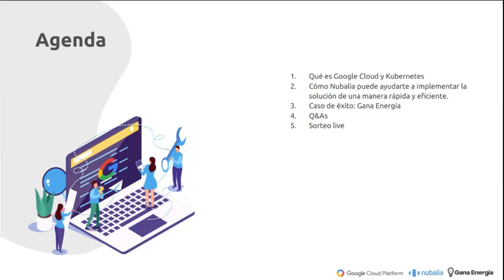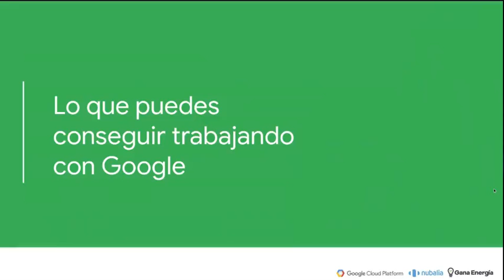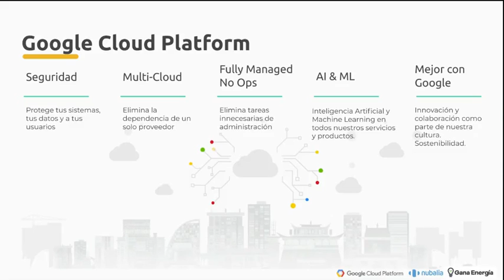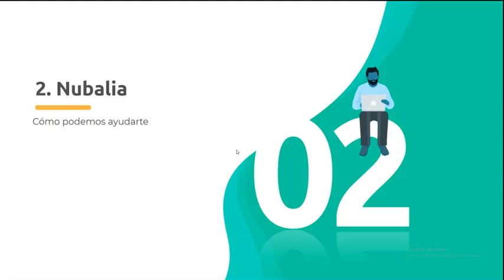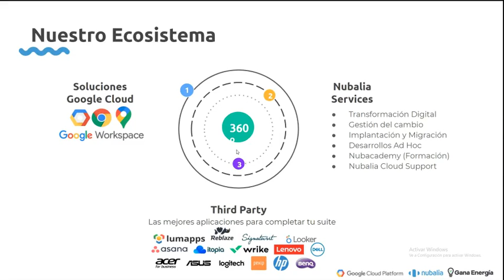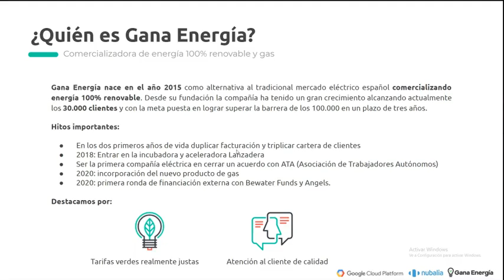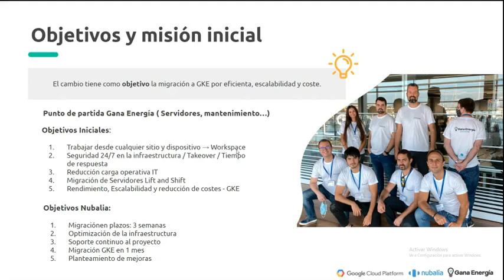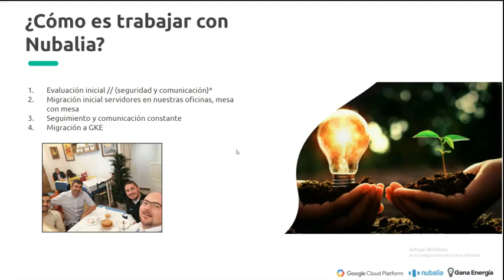[WEBINAR] GCP- Kubernetes "Caso de éxito Gana Energía"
Cómo migrar a Kubernetes y no morir en el intento - donde revisaremos el caso de éxito de Gana Energía y ¡su salto exitoso a las nubes!